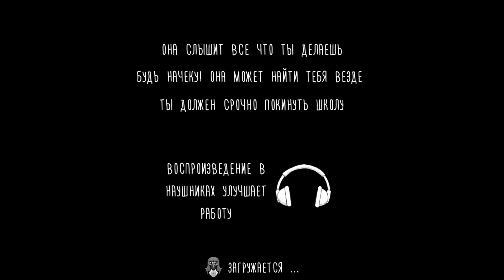СЕКРЕТНЫЕ ПАСХАЛКИ НОУТБУК WINDY31 НАУШНИКИ И ЧЕЛОВЕЧЕК LEGO! - The Nun Монахиня Evil Nun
Злая монахиня вы заперла вас в школе, узнайте ее тайны и сбегите, пока не стало слишком поздно.
Монахиня слышит все. Будьте осторожны, чтобы не привлекать ее внимания или шуметь, чтобы привлечь её.
Скрывайтесь, чтобы остаться незамеченным.
Откройте для себя способ решить школьные головоломки
Если вы хотите иметь страшное время, играйте в Evil Nun'у и пытайтесь убежать из школы демонов. Страхи застрахованы.
Монахиня начинает сатанинский ритуал, и вы являетесь его частью.
Покинь школу, пока не стало слишком поздно.
Монахиня слышит все. Будьте осторожны, чтобы не привлекать её внимания и не шуметь, чтобы привлечь её.
Прячьтесь, чтобы остаться незамеченным.
Откройте для себя способ пройти школьные головоломки
Большая школа для изучения.
Если вы хотите провести время страшно, сыграйте в «Монахиня» и попытайтесь убежать из школы демонов. Страх обеспечен.